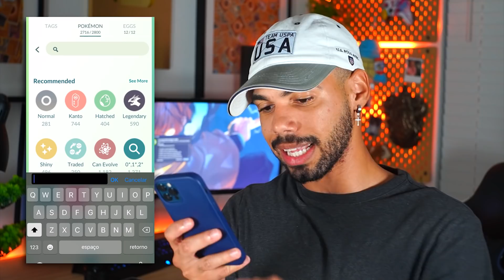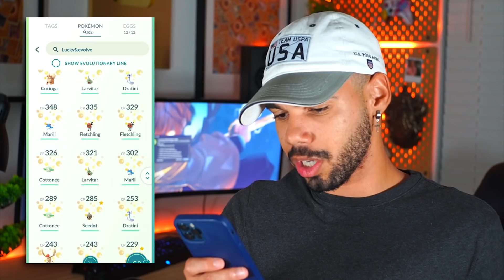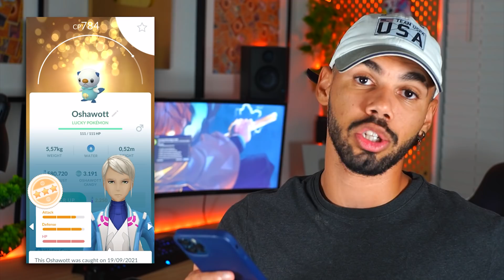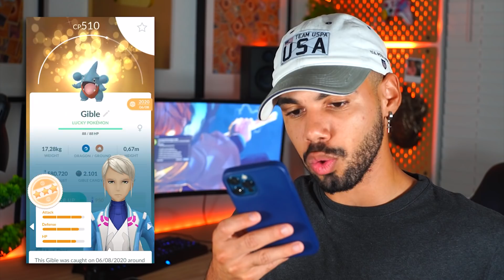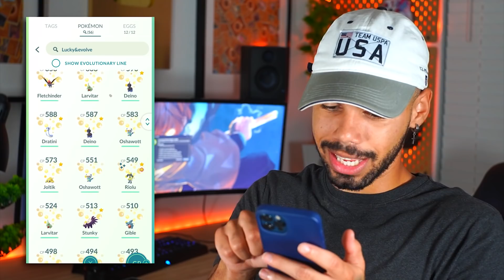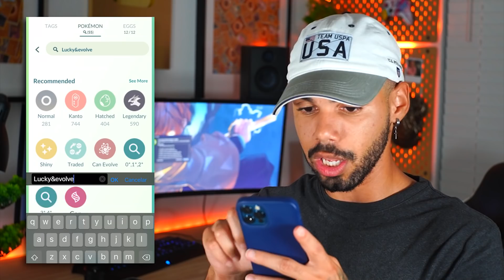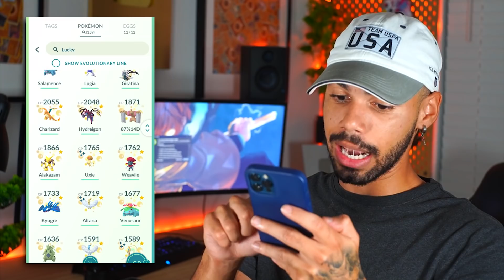EVOLUINDO MINHA COLEÇÃO DE LUCKYS DOURADOS - POKEMON GO | Cris